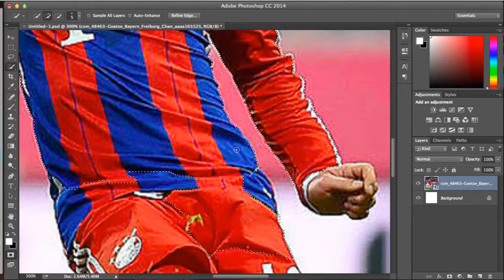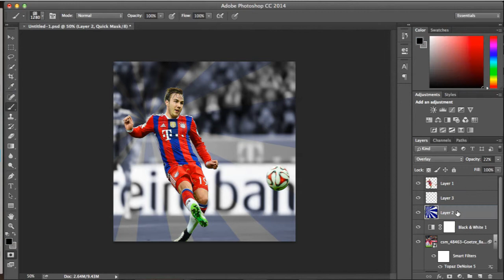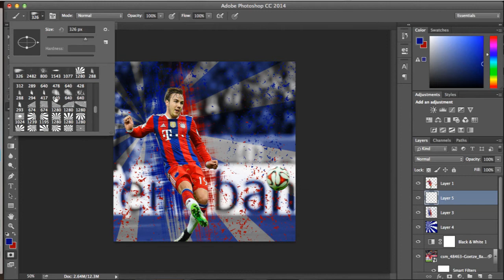Götze Speed Art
Which video next?